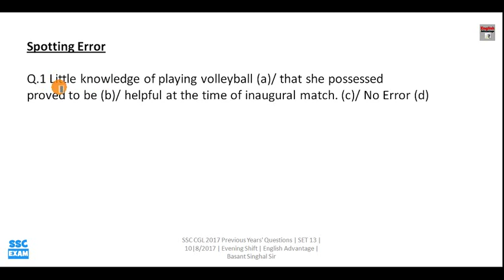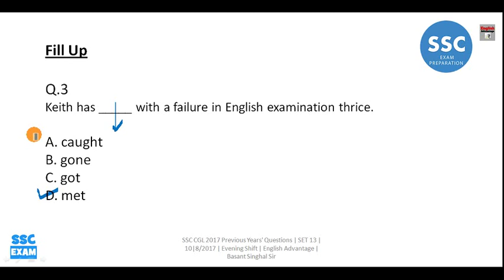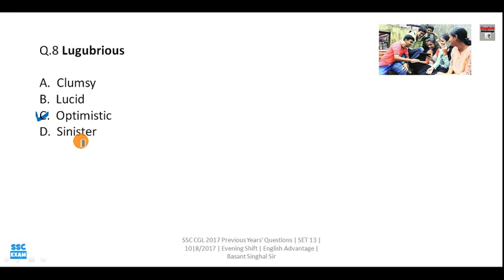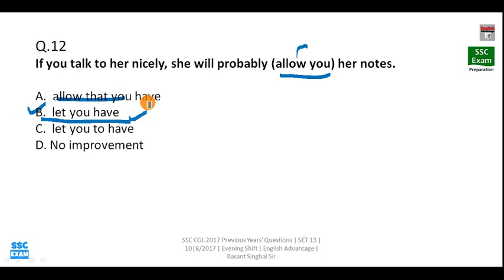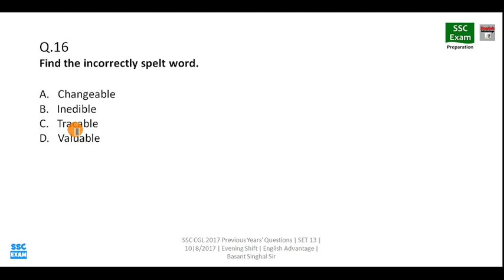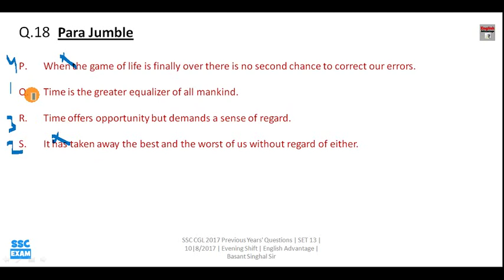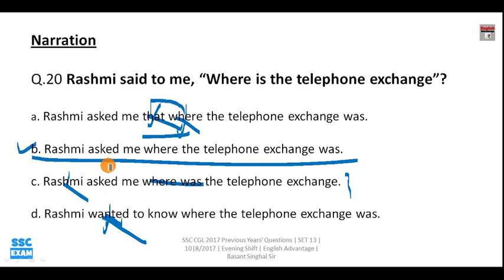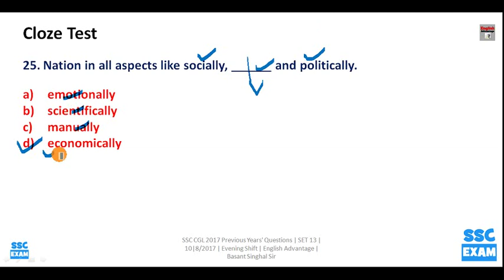ssc mts 2019 english preparation | SSC MTS में इससे बाहर कुछ नहीं आएगा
Hi Friends,
ssc mts 2019 english preparation |  SSC MTS में इससे बाहर कुछ नहीं आएगा |  पूरी VIDEO SERIES ENGLISHIQ.IN पर ज़रूर देखिए

1. Bank PO/SO Online E-Course for Full English Section | Validity 12 Months
Fees – Rs.2950/-

2. Bank PO/SO Online E-Course for Full English Section | Validity 6 Months
Fees – Rs.1950/

3. SSC Integrated Online E-Course for Full English Section | Validity 12 Months

4. SSC Integrated Online E-Course for Full English Section | Validity 6 Months

Combo Packs
1. Bank PO + Clerk Integrated Online E-Course for Full English Section | Validity 12 Months
Fees  Rs.4450/-

2. Bank PO + Clerk + SSC Integrated Online E-Course for Full English Section | Validity 12 Months
Fees Rs.6350/-

ssc mts 2019 english preparation
ssc mts online english